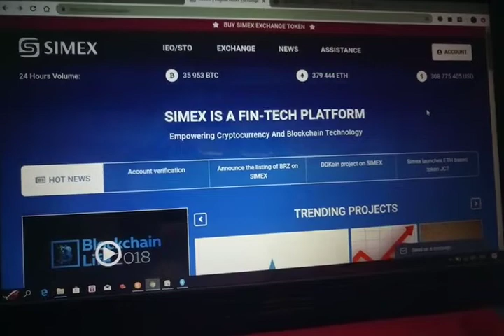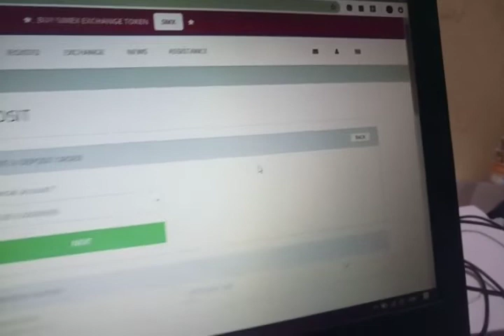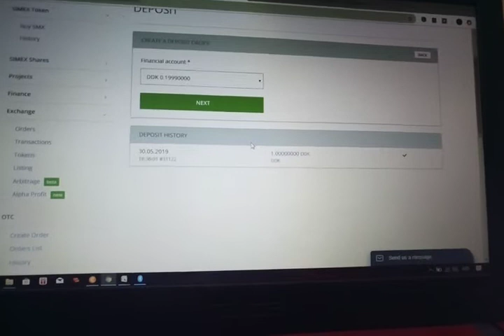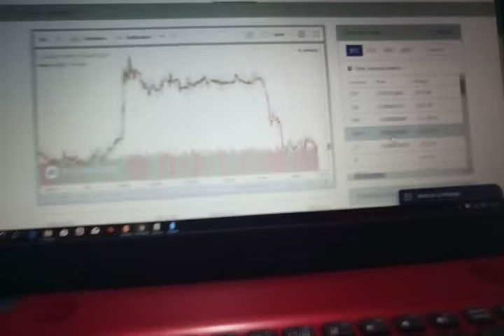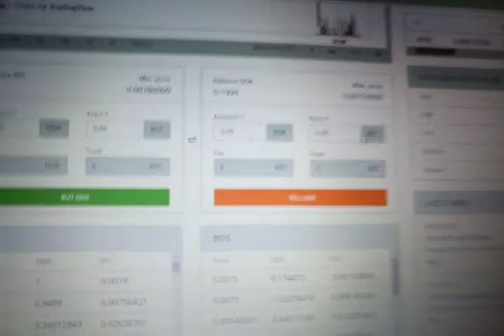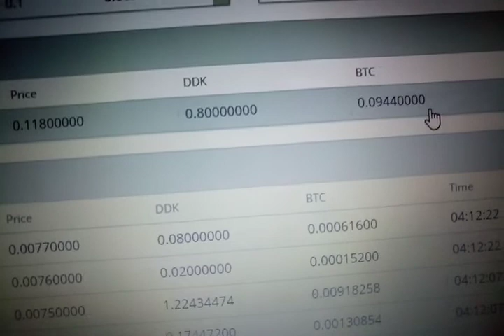Transfer DDK ke Akun Simex berhasil 100% dan siap ditrading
Link Simex

Link Luno (jual beli bitcoin dengan rupiah dan tarik rupiah ke bank lokal dan terima bitcoin dan eth dari walet bitcoin dan eth)